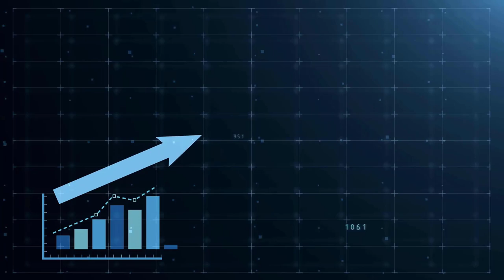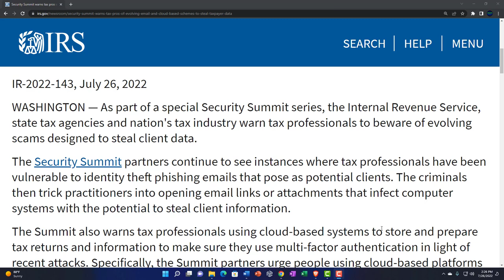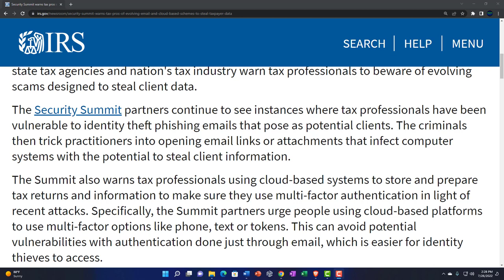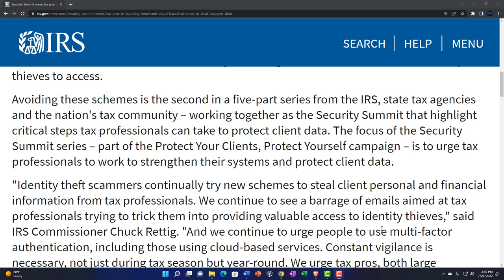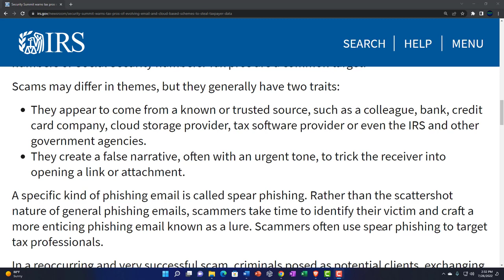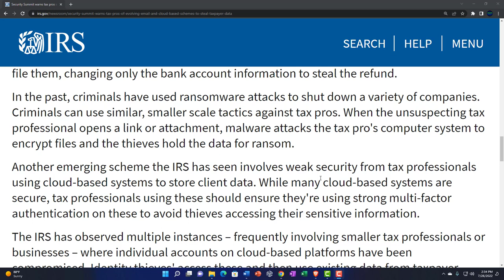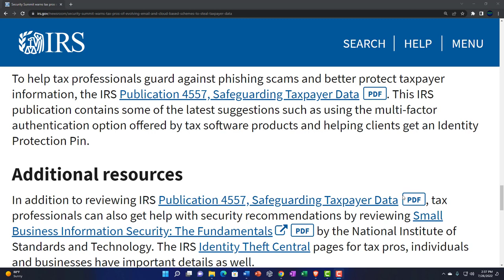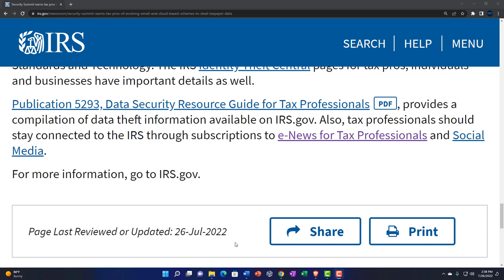Security Summit warns tax pros of evolving email and cloud-based schemes to steal taxpayer data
As part of a special Security Summit series, the Internal Revenue Service, state tax agencies and nation's tax industry warn tax professionals to beware of evolving scams designed to steal client data.

The Security Summit partners continue to see instances where tax professionals have been vulnerable to identity theft phishing emails that pose as potential clients. The criminals then trick practitioners into opening email links or attachments that infect computer systems with the potential to steal client information.

The Summit also warns tax professionals using cloud-based systems to store and prepare tax returns and information to make sure they use multi-factor authentication in light of recent attacks. Specifically, the Summit partners urge people using cloud-based platforms to use multi-factor options like phone, text or tokens. This can avoid potential vulnerabilities with authentication done just through email, which is easier for identity thieves to access.

Avoiding these schemes is the second in a five-part series from the IRS, state tax agencies and the nation's tax community – working together as the Security Summit that highlight critical steps tax professionals can take to protect client data. The focus of the Security Summit series – part of the Protect Your Clients, Protect Yourself campaign – is to urge tax professionals to work to strengthen their systems and protect client data.

"Identity theft scammers continually try new schemes to steal client personal and financial information from tax professionals. We continue to see a barrage of emails aimed at tax professionals trying to trick them into providing valuable access to identity thieves," said IRS Commissioner Chuck Rettig. "And we continue to urge people to use multi-factor authentication, including those using cloud-based services. Constant vigilance is necessary, not just during tax season but year-round. We urge tax pros, both large operations and smaller ones, to consider these invaluable recommendations to help protect their clients and themselves."

Phishing emails or SMS/texts (known as "smishing") attempt to trick the recipient into disclosing personal information such as passwords, bank account numbers, credit card numbers or Social Security numbers. Tax pros are a common target.

Scams may differ in themes, but they generally have two traits:

They appear to come from a known or trusted source, such as a colleague, bank, credit card company, cloud storage provider, tax software provider or even the IRS and other government agencies.
They create a false narrative, often with an urgent tone, to trick the receiver into opening a link or attachment.
A specific kind of phishing email is called spear phishing. Rather than the scattershot nature of general phishing emails, scammers take time to identify their victim and craft a more enticing phishing email known as a lure. Scammers often use spear phishing to target tax professionals.

In a reoccurring and very successful scam, criminals posed as potential clients, exchanging several emails with tax professionals before following up with an attachment that they claimed was their tax information. This scam gained energy as many tax professionals worked remotely and communicated with clients over email versus in-person or over the telephone because of the pandemic.

Once the tax pro clicks on the embedded URL and/or opens the attachment, malware secretly downloads onto their computers, giving thieves access to passwords to client accounts or remote access to the computers themselves.

Thieves then use this malware known as a remote access trojan (RAT) to take over the tax professional's office computer systems, identify pending tax returns, complete them and e-file them, changing only the bank account information to steal the refund.

In the past, criminals have used ransomware attacks to shut down a variety of companies. Criminals can use similar, smaller scale tactics against tax pros. When the unsuspecting tax professional opens a link or attachment, malware attacks the tax pro's computer system to encrypt files and the thieves hold the data for ransom.

Another emerging scheme the IRS has seen involves weak security from tax professionals using cloud-based systems to store client data. While many cloud-based systems are secure, tax professionals using these should ensure they're using strong multi-factor authentication on these to avoid thieves accessing their sensitive information.